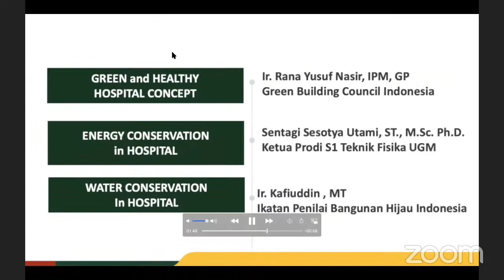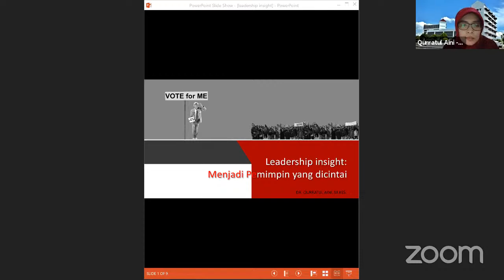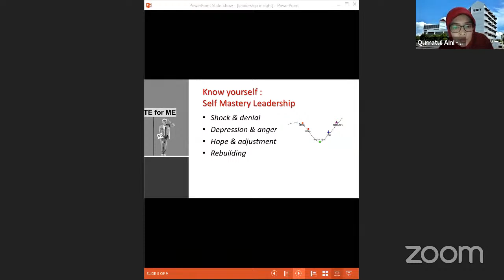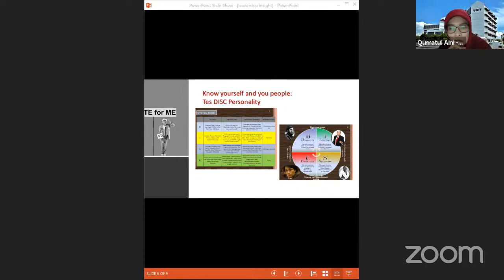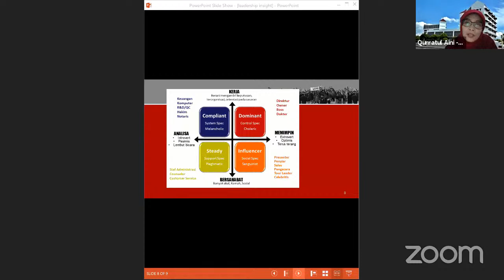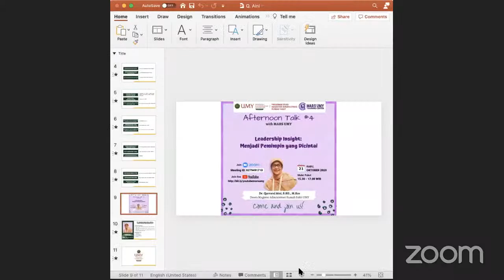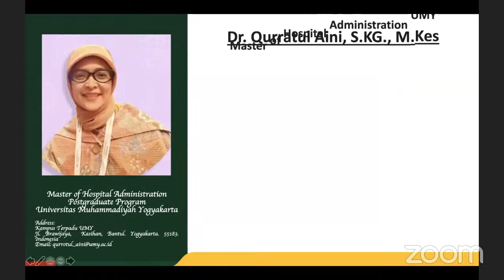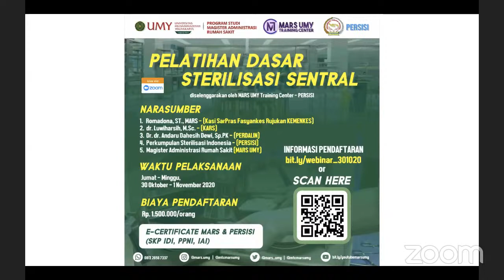Afternoon Talk with MARS #4 "Leadership Insight: Menjadi Pemimpin yang Dicintai"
Afternoon Talk with MARS UMY #4

Hari Rabu, 21 Oktober 2020 | Pukul 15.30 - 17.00 WIB
Narasumber : Dr. Qurratul Aini, S.KG., M.Kes. - Dosen MARS UMY
Topik : Leadership Insight: Menjadi Pemimpin yang Dicintai

MARS UMY
BEST TODAY
EXCELLENT TOMORROW